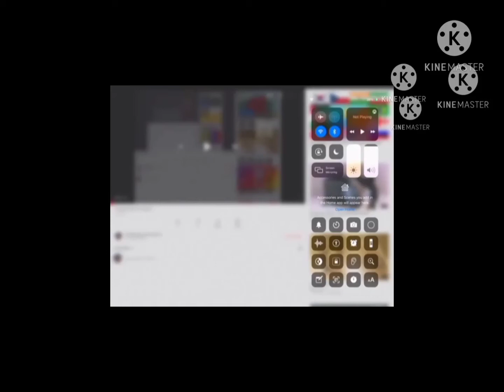reuploaded^4 klasky csupo youtube^6